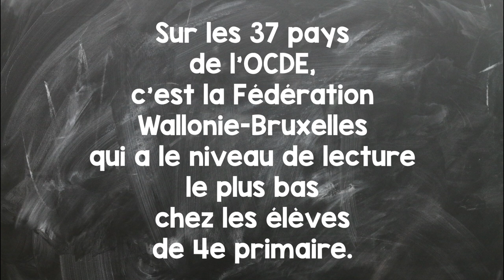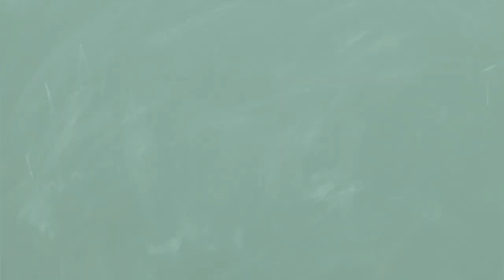capsule1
Le coffret "Comprendre et agir pour plus d'égalité" est accessible sur le site de CGé